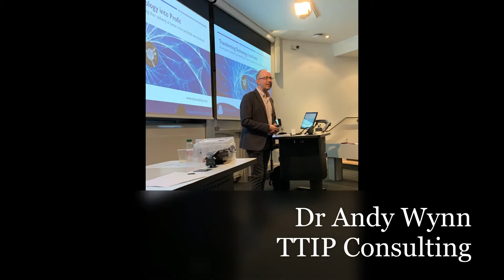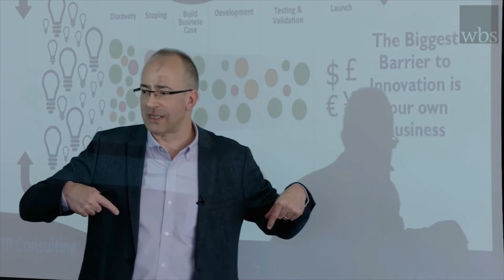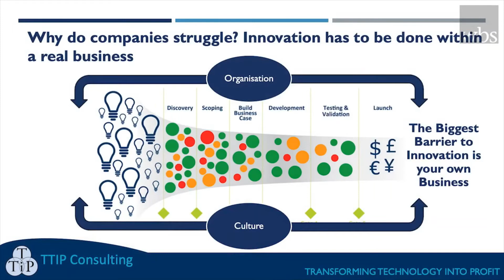The Three Tiers of Successful Innovation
Dr Andy Wynn, international speaker and author, explains the Three Tiers of Successful Innovation that every business needs to address if it wants to create successful new products that add profitable new business streams to grow. Recorded at Warwick Business School, Feb 2020.